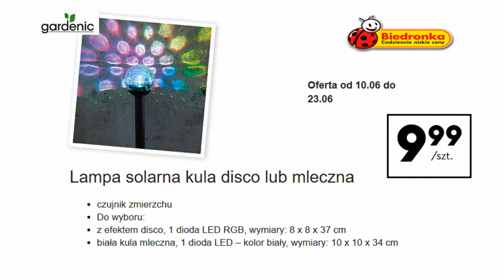Biedronka | Nowa Oferta Promocyjna Dostępna Od Czwartku 10.06.2021 | Twój Ogród z Pomysłem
Biedronka | Nowa Oferta | Okazje Tygodnia | Katalog | W Tym Tygodniu | Do Ogrodu
W ofercie tej na pewno znajdziemy wiele fajnych ofert przystępnych cen mnóstwo promocji oraz wiele ciekawych propozycji myślę że warto i również zaglądnąć do tej oferty. Co dokładnie znalazło się tym razem i co warto kupić w promocjach w biedronce z pewnością dowiemy się oglądając niniejszy film